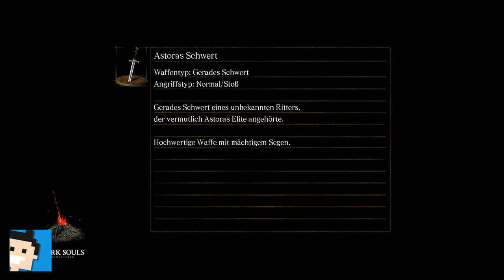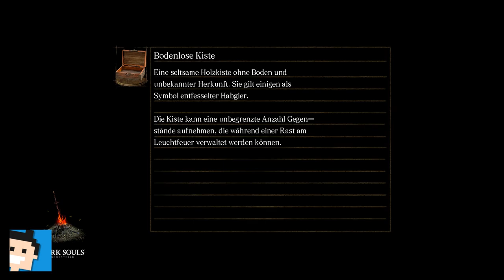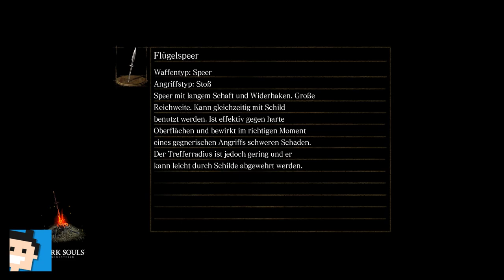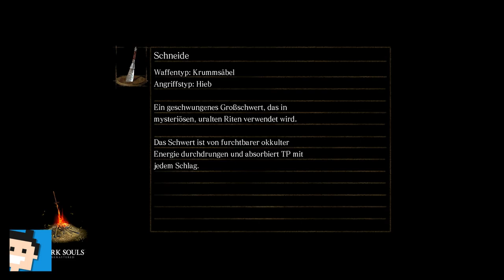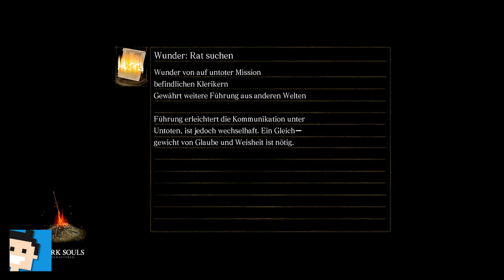✪ Let's play Dark Souls Switch deutsch #37 Ornstein und Smough ✪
Moin moin...

MEIN EQUIPMENT